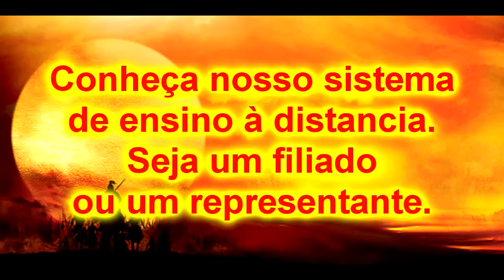Bujutsu Siam Ishi ryu Muay Boran e Jujutsu 1